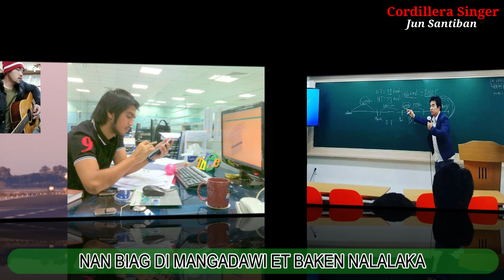Biag Di Mangadawi with Lyrics | Cover by Jun Santiban | Kankanaey Song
Biag Di Mangadawi

Gapos ligat di biag ad-ado di en mangadawi
En man-anap si ubla ed balasiw taaw ay kanan da
Gapu sin layad da adi manrigat pamilya da
Et nan sakripisyo da mangadawi ay man ubla

Kanan di kaadwan narigat di mangadawi
Ad-ado ay padas mabalin ay lak-amen
Mabalin ay barkada tapno iyaw-awan di iliw
Unno sulisog ay mangiyaw-awan si talek ko en apo

Nan biag di mangadawi et baken nalalaka
No bumangon tas agsapa ubla’y en amamagen
No umali san masdem nan iliw inenemnem
Ngem siyay dawat kon apo ta pamilyak ena aywanan

Ngem kanana sin biblia no madadagsenan ka
Umali ka en kristo et wayawayaan daka
Isunga datako ay wada ed adawi
Siya’y enak ibagbaga adam liwliw-an namarsuwa

No bumangon kas agsapa ubla’y en amamagen

No maseyep tas labi nan iliw inenemnem
God bless and see you in our next videos. Stay safe and healthy everyone!